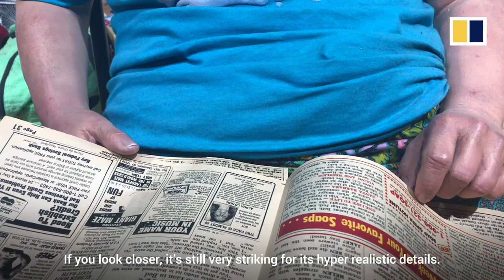Highlights of Art Basel Hong Kong 2019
From a scarily lifelike sculpture to a floating silver "spaceship", these are the highlights from Art Basel Hong Kong 2019.